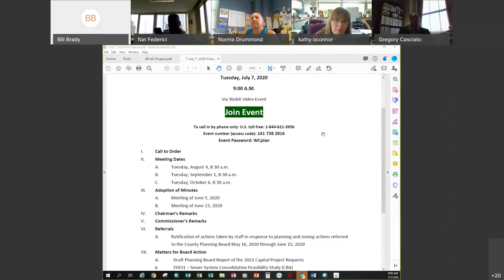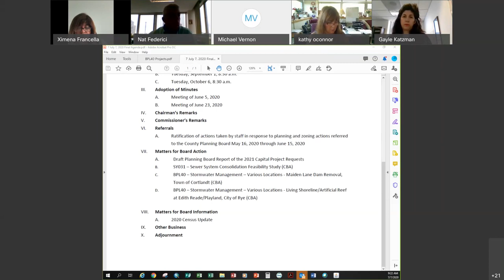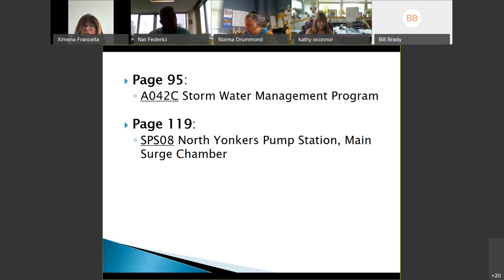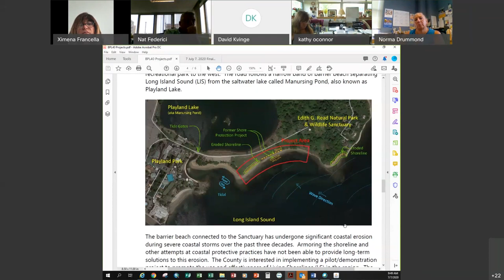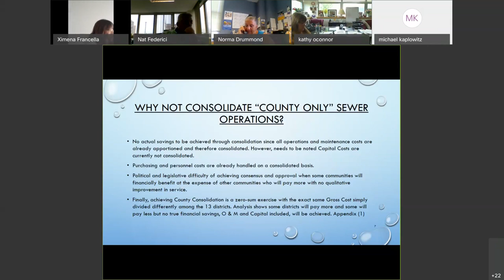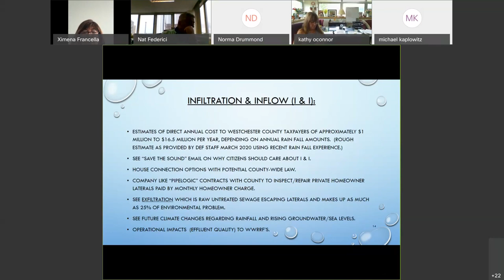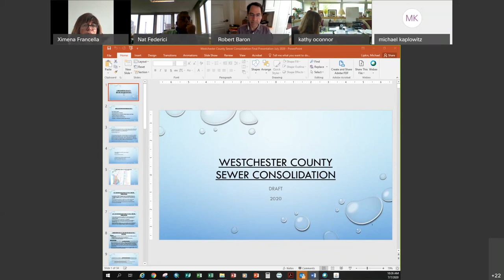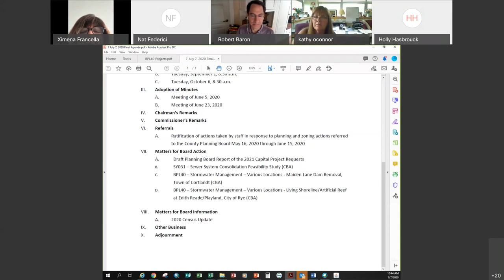July 7, 2020 Meeting of the Westchester County Planning Board